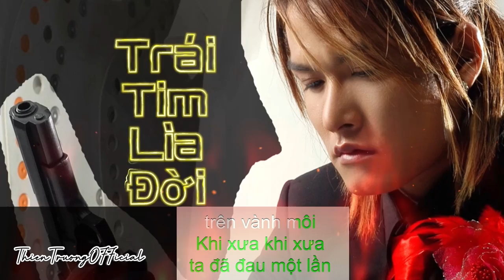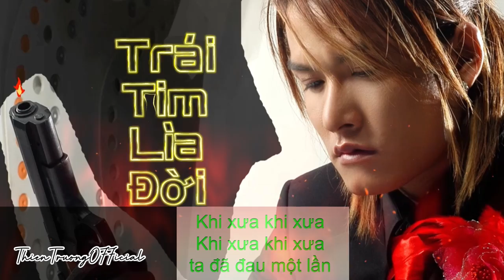Trái Tim Lìa Đời - Thiên Trường [ ThienTruongOfficial ]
➤ Danh Sách Bài Hát :THIEN TRUONG  OFFICIAL
Trái tim lìa đời